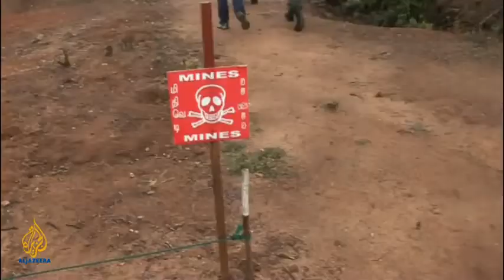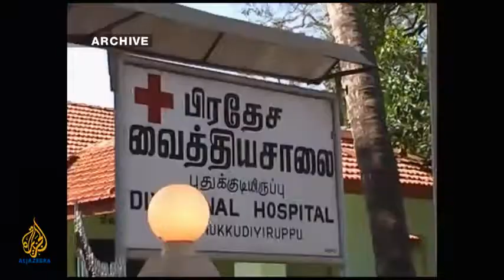Countering the report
Defence Secretary Gotabhaya Rajapaksa speaks on the allegations against the government in this Al- Jazeera video on Sri Lanka following the release of a UN panel report